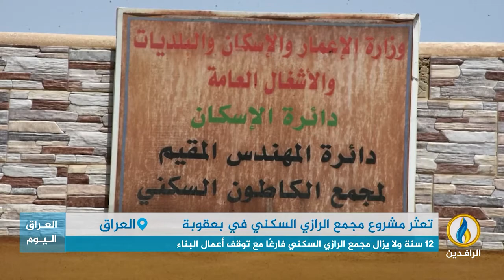تقرير إخباري.. تعثر مشروع مجمع الرازي السكني في بعقوبة